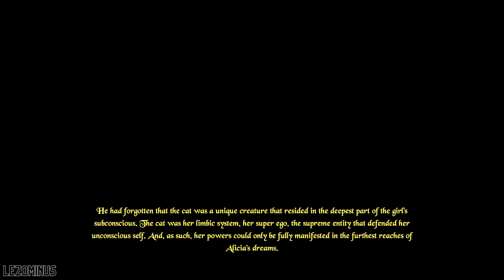เจ้าจะถูกทดสอบจากข้า | The Darkest Tales - ตอนที่ 6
ณ ป่าอันน่ากลัวนั้นในห้วงลึกของป่ามีใครบางคนรอทดสอบเจ้า Teddy Bear อยู่